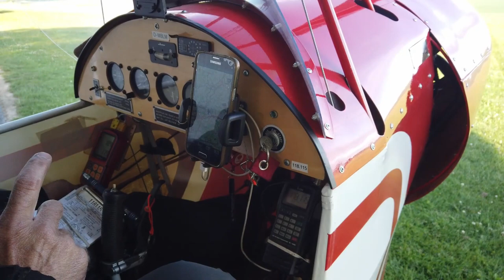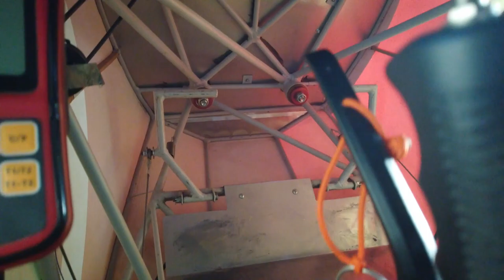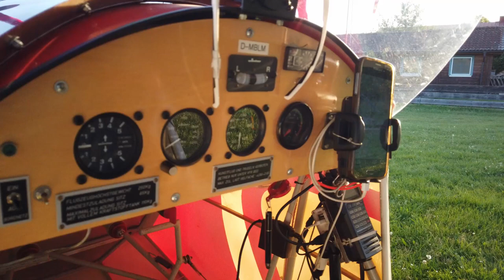Interview: Weller V3 Rebell 120kg Flugzeug Part 103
Zwischendurch veröffentliche ich immer wieder mal Videos die der CC-Lizenz unterliegen und die ich für interessant halte.
Quelle:
*Micro-SD Karte
*=Afiliatelinks